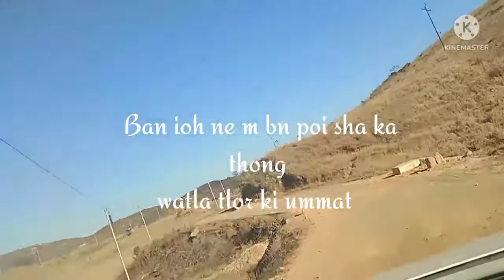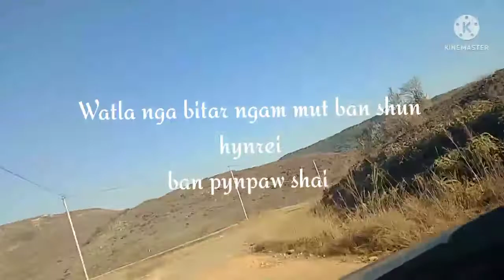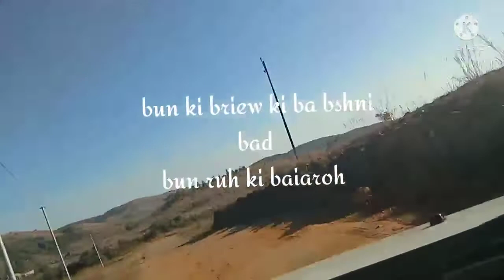short story....(shaphang ka jingiaid lynti jongnga 😥😥😥😥) .....jingsngew Marwei ....